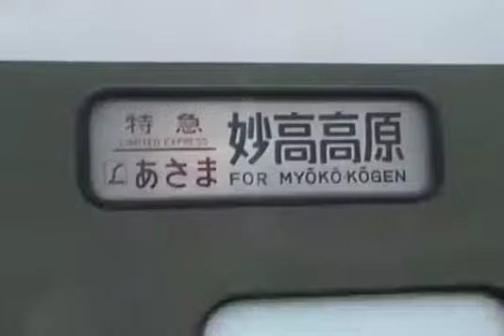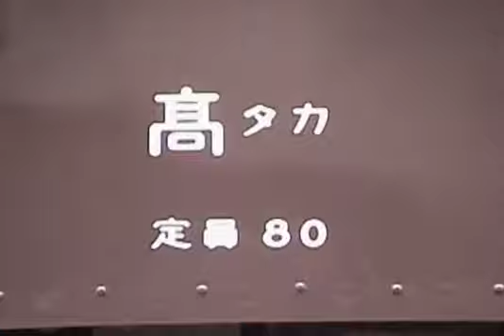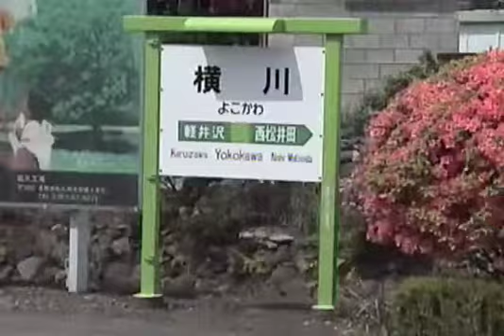消えた鉄道風景【信越本線】碓氷峠EF63+189系 115系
1997年の碓氷峠。横川⇔軽井沢 在来線廃止直前の様子です。